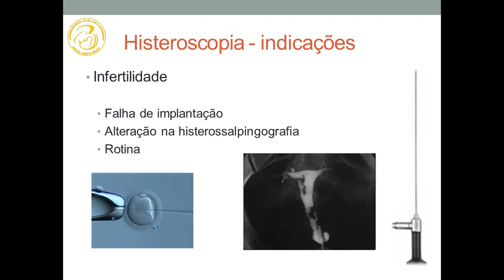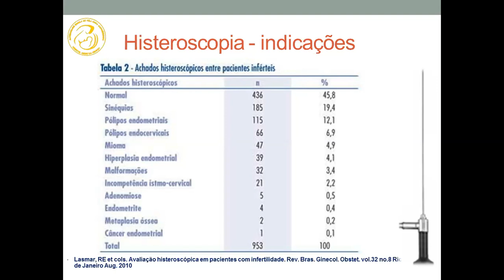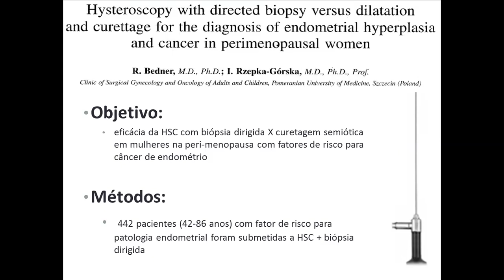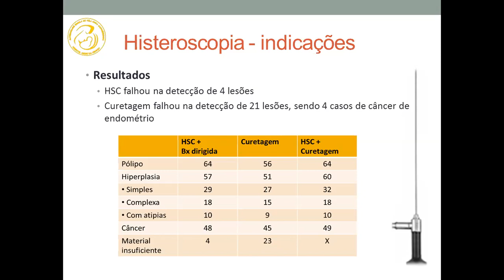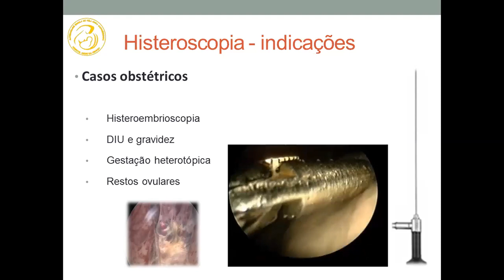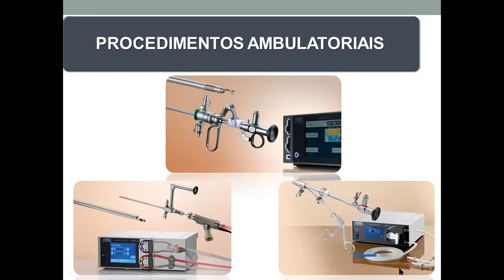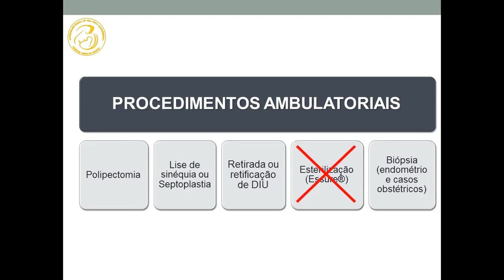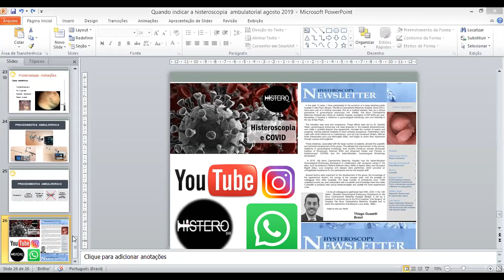QUANDO INDICAR A HISTEROSCOPIA AMBULATORIAL PARTE 2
DR THIAGO GUAZELLI FALANDO SOBRE O TEMA:

HISTEROSCOPIA AMBULATORIAL

PÚBLICO ALVO: RESIDENTES DE GINECOLOGIA E OBSTETRÍCIA / RESIDENTES E APERFEIÇOANDOS DE HISTEROSCOPIA.